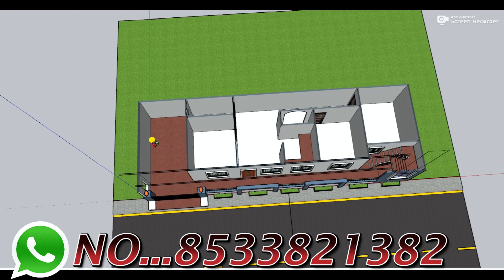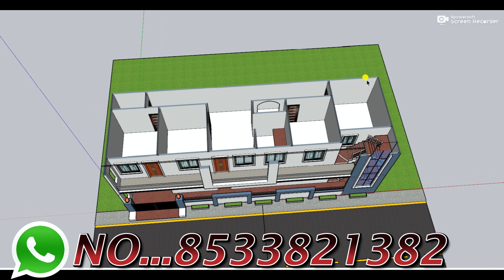7 Bedroom Car Parking House Planing,60x20 Duplex House Elevation,New House Elevation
7 Bedroom Car Parking House Planing,60x20 Duplex House Elevation,New House Elevation

3D design
TOILET    :-2
DRAWING   :-2
KITCHEN   :-2
PARKING   :-BIKE,CAR
STAIRS    :-,3FEET

12 by 70 besment shop plan 3D 12x70 dukan or makan ka design 12*70 house plan